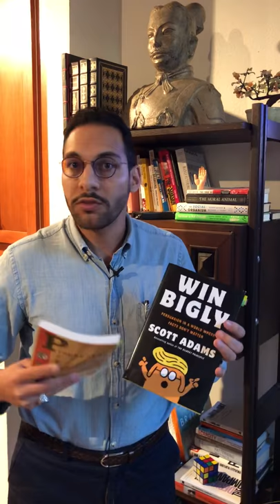Propaganda by Edward Bernays